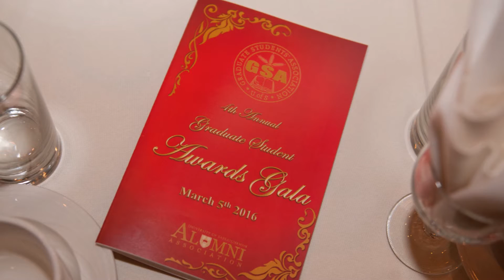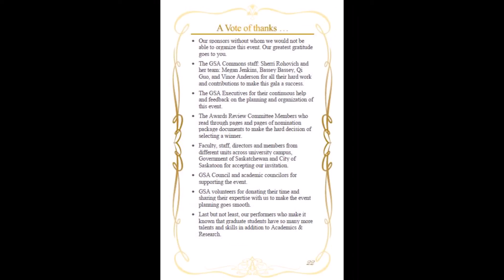4th GSA Graduate Student Awards Gala: University of Saskatchewan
The Graduate Students’ Association was proud to hold the 4th Annual Graduate Student Awards Gala on Saturday, March 5th, 2016 at TCU place, Saskatoon. The purpose of the Gala is to celebrate graduate student excellence as well as to honour faculty who have selflessly supported us in our research, scholarly and artistic pursuits. The evening included cocktails, dinner, dancing, and award presentations, and cultural performances. Almost 400 guests including Minister of Justice and Attorney General  (on behalf of government of Saskatchewan), Mayor, city Councillors, University President, and Dean of most of colleges and research units across university joined us in our celebration.